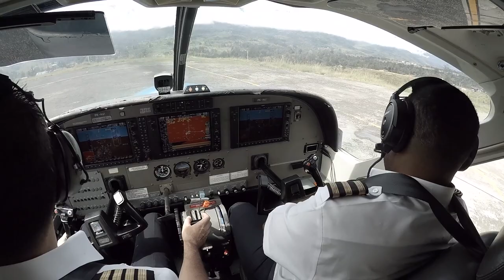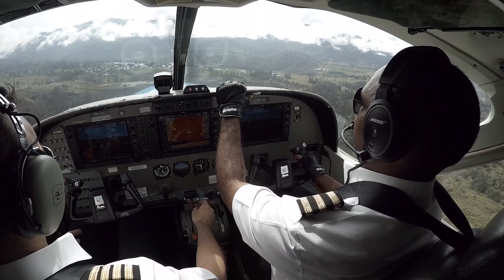flying in Papua_indonesia ( Taking off in ILAGA Papua )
this is taking off using runway 07 ilaga
heading towards Nabire papua ,. with the beautiful weather in the morning and all area's are clear we can see the mountains and. birds are flying,.